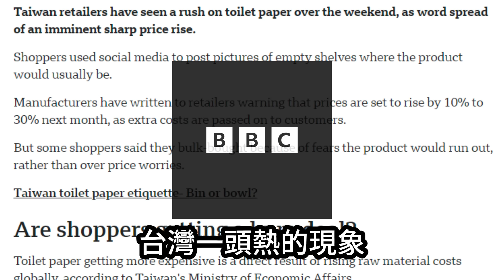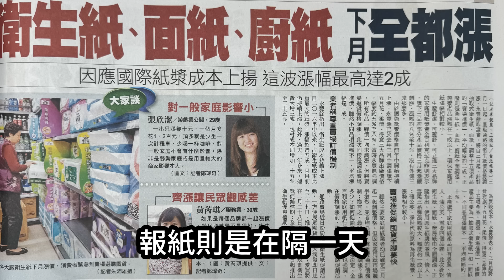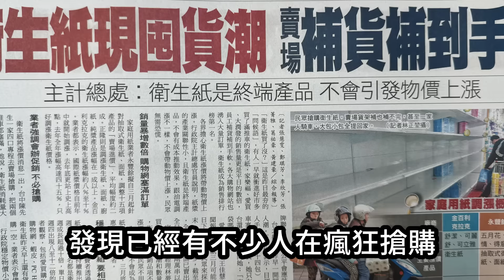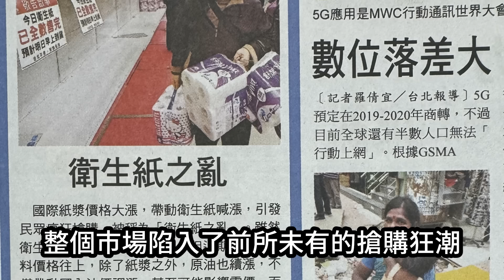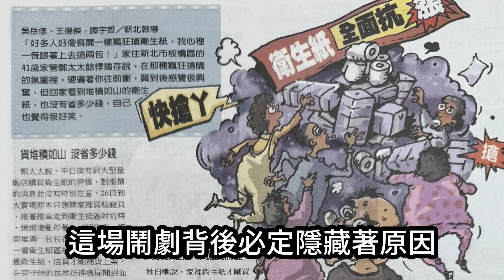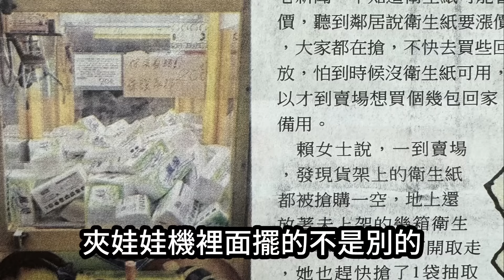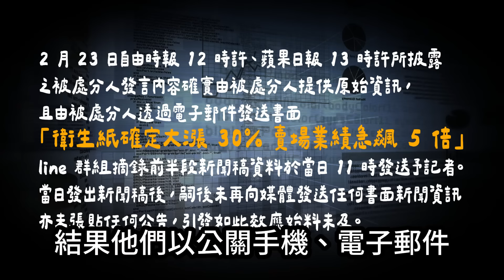小心別跟著人群走，否則2018年的悲劇將再次發生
頻道會員全面更新